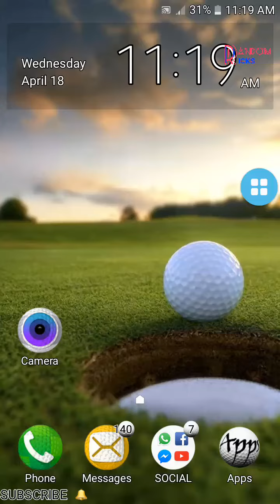Take a Steady Snap in any Smartphone | No application required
To take a steady snap in your Smartphone you don't need a high configured camera or an application. It can be done easily by increasing the ISO.